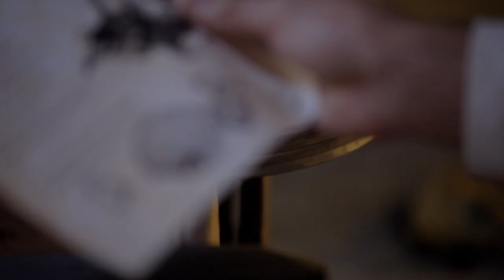Les Jaunes - Bande-annonce officielle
Une épidémie de cerveaux jaunes à tentacules menace la vie des habitants d’une petite ville au Nord du Québec!

RÉALISATION – RÉMI FRÉCHETTE
PRODUCTION – KATERINE LEFRANÇOIS ET PASCAL PLANTE
SCÉNARIO – RÉMI FRÉCHETTE ET DAVID ÉMOND-FERRAT
DIRECTION DE LA PHOTOGRAPHIE  – VINCENT ALLARD ET LAURENCE TURCOTTE FRASER
SON – ARNAUD ALLARY, ANDREW BEAUDOIN
MONTAGE – KARIM HAROUN ET RÉMI FRÉCHETTE
MUSIQUE – HUGO MAYRAND
AVEC – PIERRE-LOUIS RENAUD, MÉLISSA MERLO ET JASON ROY-LÉVEILLÉE